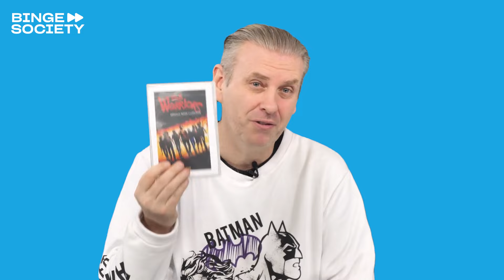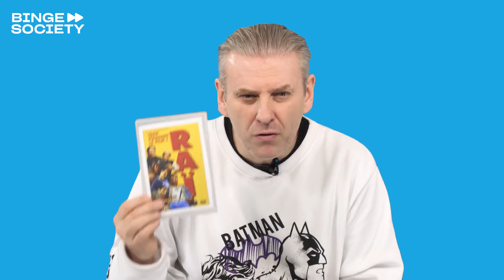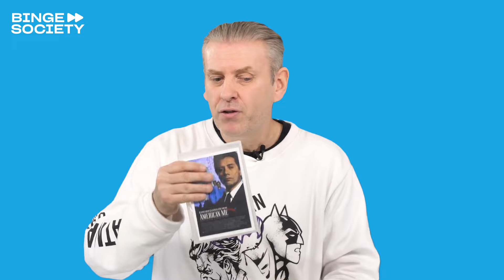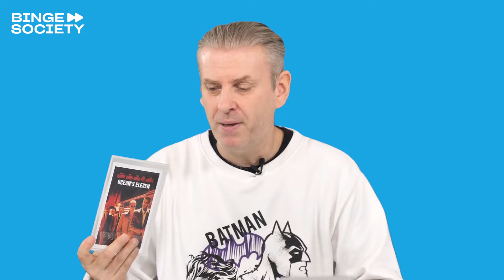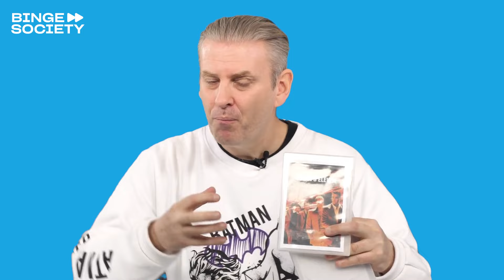"Je me suis évadé en 5min" Un ancien bandit raconte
Plongez dans l'adrénaline de l'évasion de David Desclos qui livre son récit épique ! Dans cette vidéo captivante, vous découvrirez comment il a réussi à s'échapper de prison en seulement cinq minutes. Avec une narration palpitante et des détails saisissants, il vous emmène dans les coulisses de son évasion audacieuse. De la tension palpable aux moments de pure ingéniosité, chaque instant de cette histoire est captivant.

Retrouvez David Desclos dans "Hold-Up" au théâtre Déjazet accompagné de Stomy Bugsy, Passi, Calbo et Lino d'Arsenik.
Une comédie musicale hip-hop qui revient sur son passé de bandit et sa vie digne des plus grands films !

Découvrez notre show où des experts passent au crible les scènes de films !  Leur analyse pointue révèle ce qui est crédible, improbable ou purement fictif, pour vous offrir un regard éclairé sur la réalité à travers le cinéma.

Le nombre de mort dans Game of Thrones est inimaginable !
Les Meilleurs Moments De La Conférence Des Guardiens De La Galaxie 3